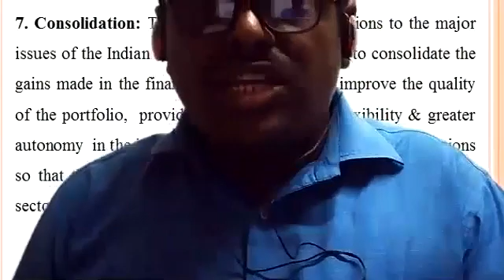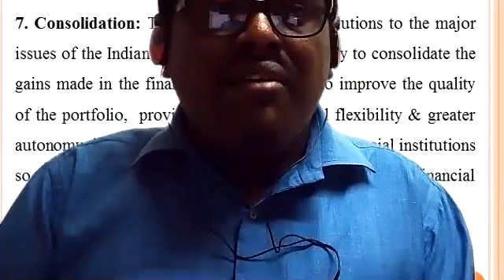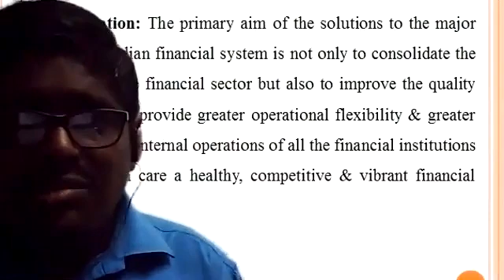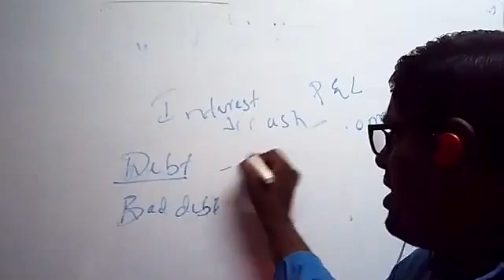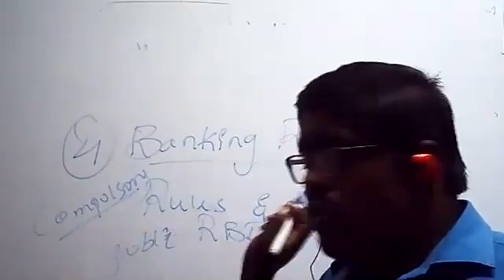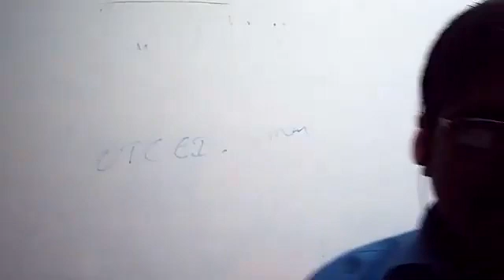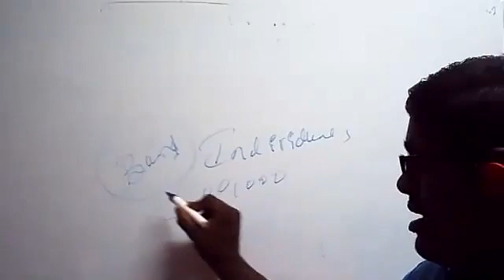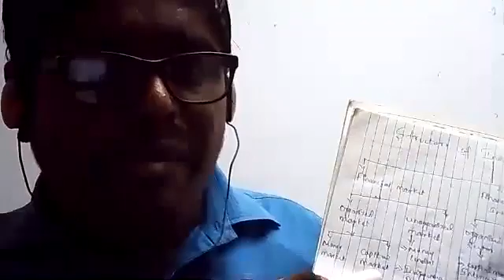Indian Financial System Class 12 Date 10 09 2020